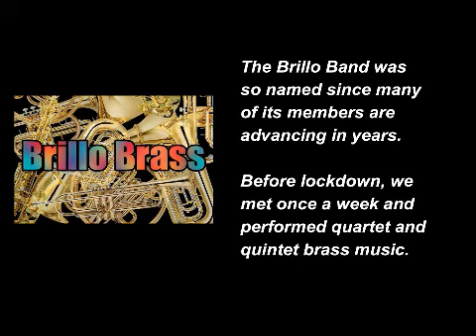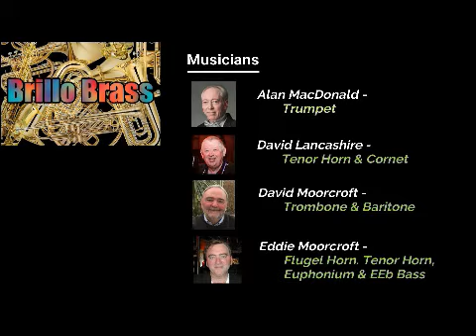Evening Hymn and Sunset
To commemerate 75th Anniversary of VJ Day on 15th August 2020.Brillo Brass are four brass players who played together 50 years ago in The Ellesmere Port Grammar School For Boys Brass Band and came back together after a school band reunion last September.This recording has been produced in the lockdown.